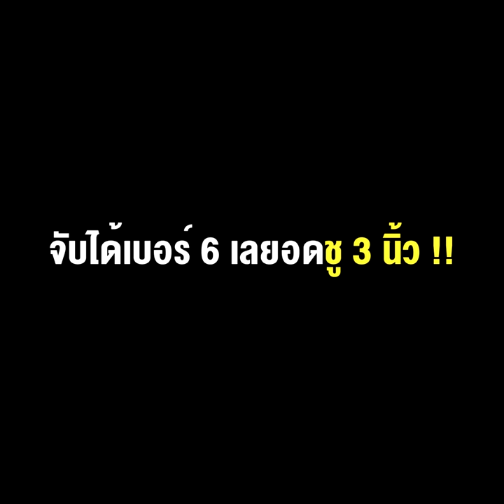สีสันจับสลากเลือกตั้งซ่อม“เพชร กรุณพล” พรรคก้าวไกลผิดหวัง จับได้เบอร์ 6 เลยอดชู 3 นิ้ว !!